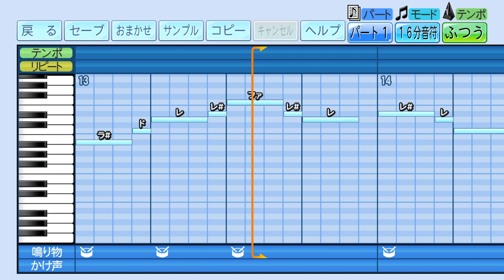阪神タイガース 関川浩一 応援歌(2作目)【パワフルプロ野球2024-2025】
パワフルプロ野球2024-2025